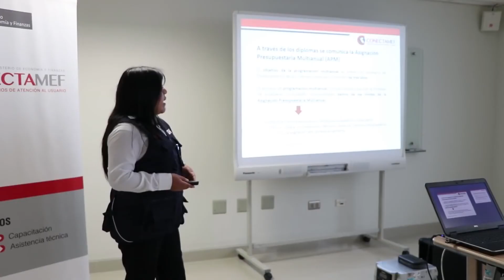¿CÓMO HAGO MÁS DINERO?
Amigo empresario, el día de hoy te presentamos 3 ideas para generar más dinero ¡son imprescindibles! ¡toma nota! ;)